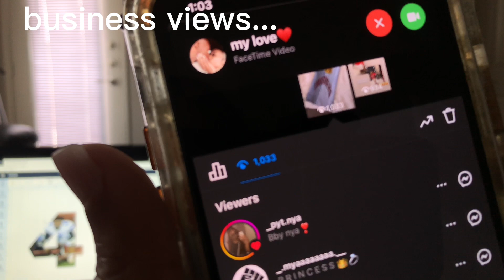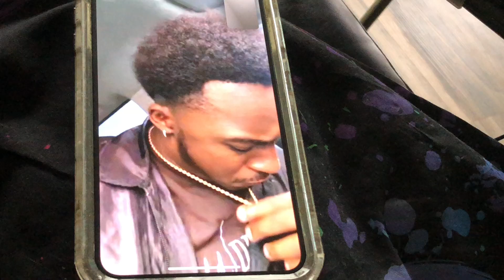Let’s prepare for the weekend: lash appt, new mirror, washing my hair, new tire & more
hi my loves💕 .. thanks for tuning in with me!

shop with me: @maa.press on instagram

tune in to my lit a*s couples channel: @mdfamily11